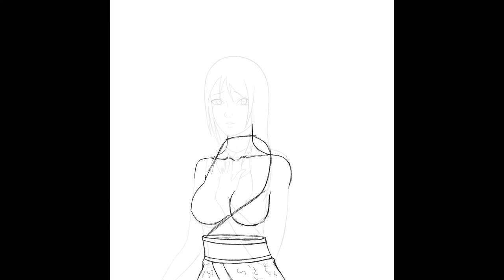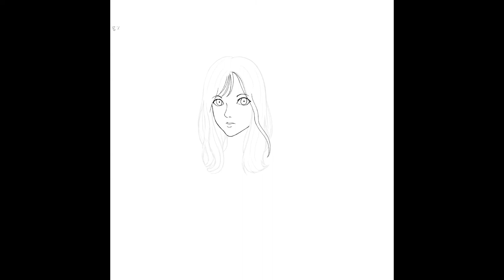Yoonah | Original Character | Josu's Art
In this video I draw for the first time Yoonah an original character created by me.